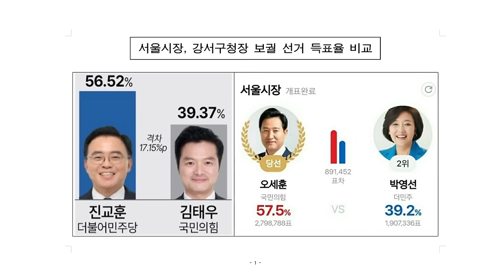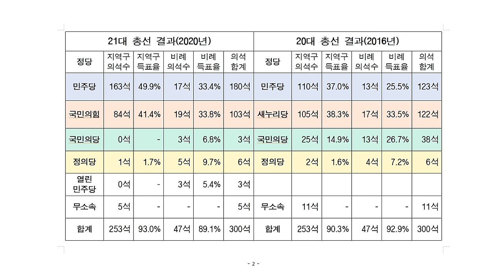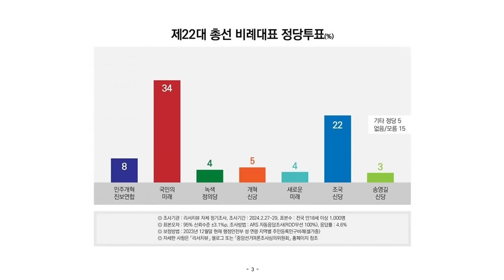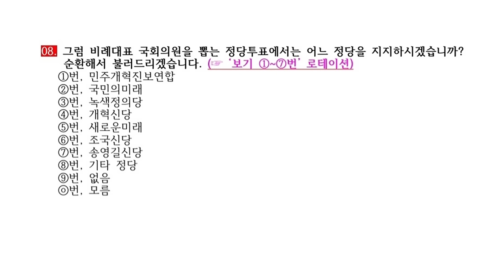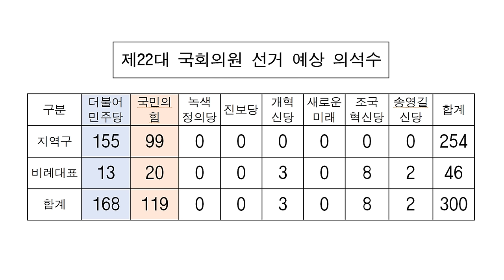[신통알이 전하는] 3월 6일 총선 35일 전 미리 보는 22대 총선 '쪽집게' 여론조사 예측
△ 월~금 오전 8시 :  유용화의 〈뉴스 코멘터리〉
△ 월~금 오전 11시 : 박영식의 〈일레븐 11:11〉
△ 월요일 오후 1시 :  이정헌의 〈아침이 설레이는 대한민국〉
△ 월요일 오후 4시 :  백은종 양희삼 안진걸의 〈탄핵속으로〉
△ 화요일 오후 5시 :  백은종 정대택의 〈응징의 부활〉
△ 수요일 오후 1시 :  고상만의 〈수사반장〉
△ 수요일 오후 3시 :  김태형 백자의 〈ㅆㄷㄱ〉
△ 수요일 오후 7시 :  백현빈의 〈정면돌파〉
△ 목요일 오후 3시 :  김맹구 구산하의 〈선을 넘는 사람들〉
△ 목요일 오후 5시 :  오창익의 〈오!다방〉
△ 금요일 오후 1시 : 박진영의 〈주간 박진영〉
△ 금요일 오후 3시 : 최재영의 〈금요 캐비닛〉
△ 금요일 오후 5시 : 전수미 변호사의 〈외신의소리〉